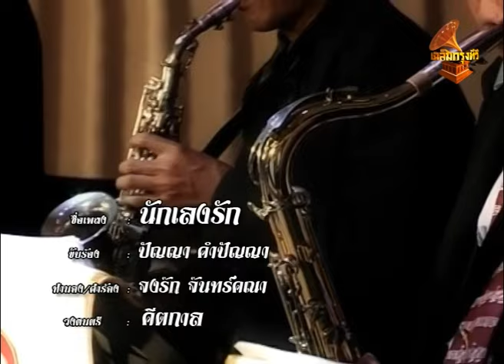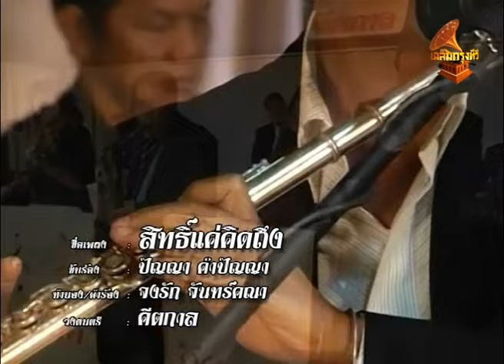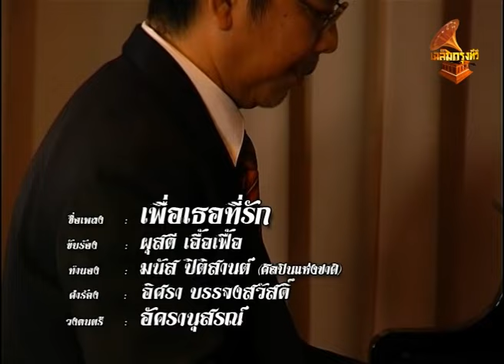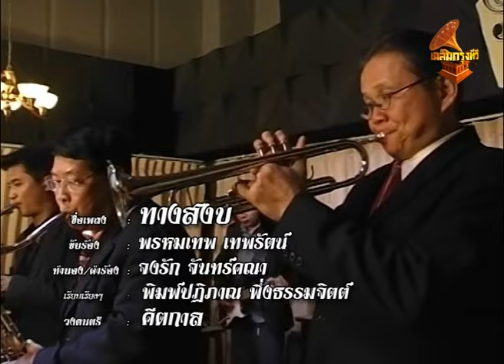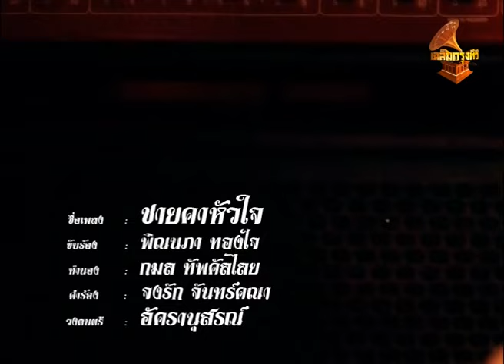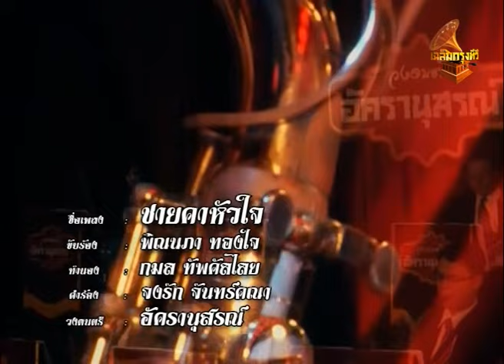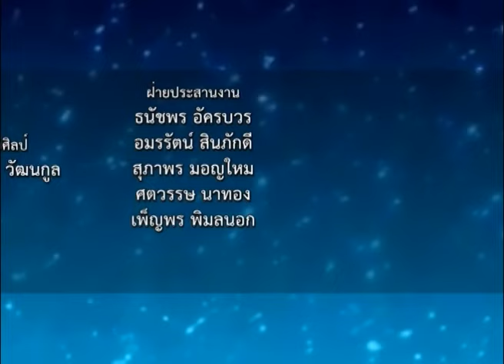CG024 รายการเพชรในตม เฉลิมกรุงทีวี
รายการเพชรในตม
กำกับและดำเนินรายการโดย จงรัก จันทร์คณา